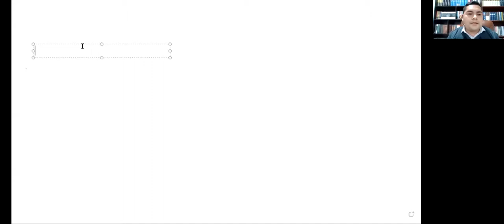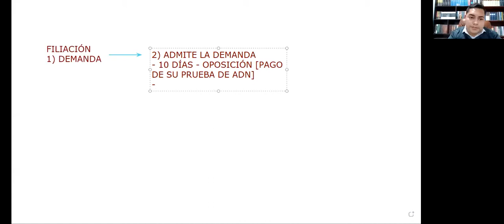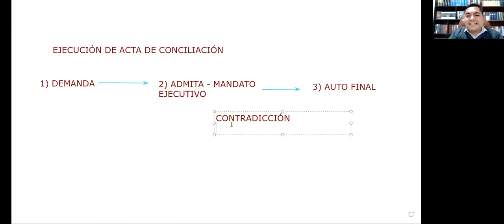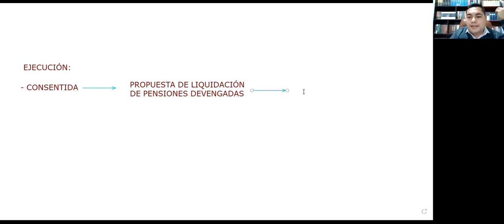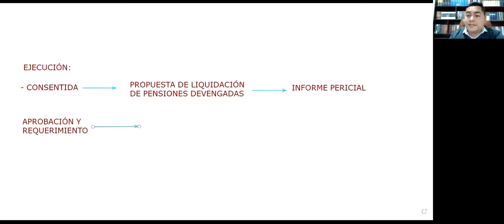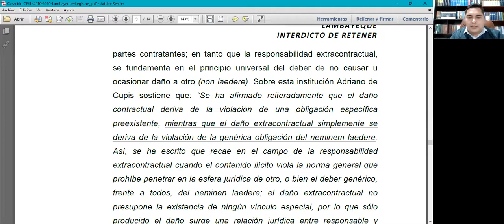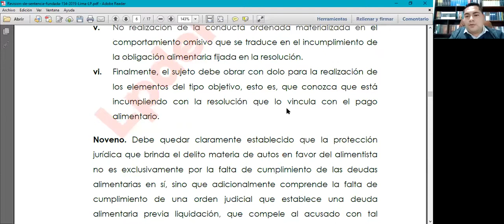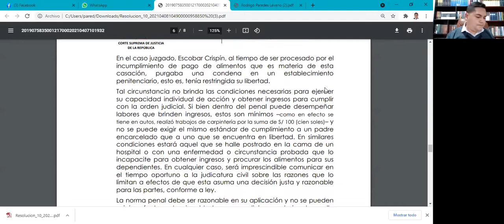Análisis del delito de omisión a la asistencia familiar - APROJUC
Rodrigo Isaac Paredes Levano - 15 mayo 2021